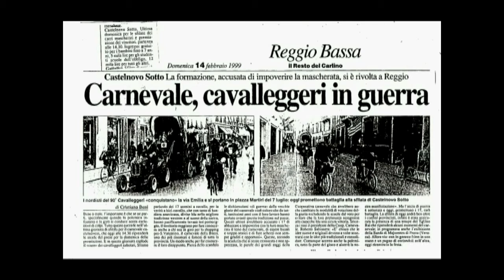Scuderia Olimpia 1999